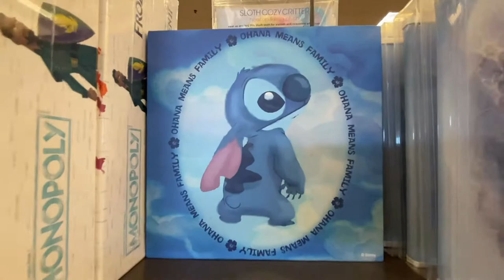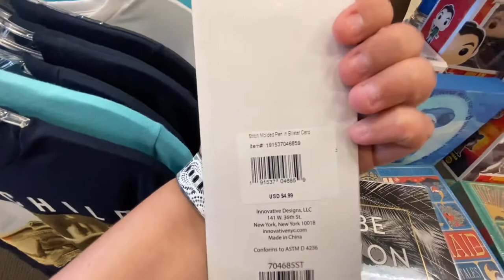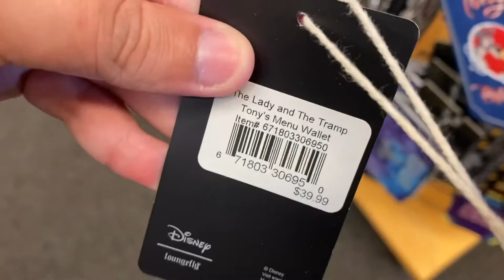Disney merch in Books-a-Million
Hi, my name is Katrina and thanks for viewing my channel! I live in a big family with lots of brothers and sisters, a mom and dad and Nana! We have many adventures whether it be at home, out in town, or down in Disney! ( I love Disney) I hope you continue to follow along with me on Katrina’s Magical Adventures!